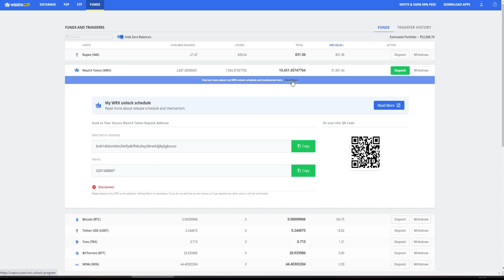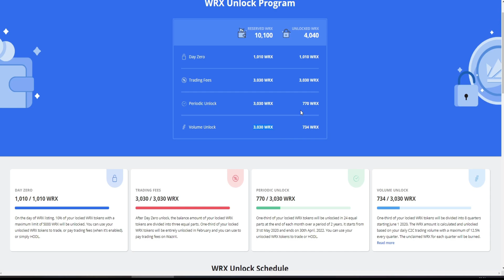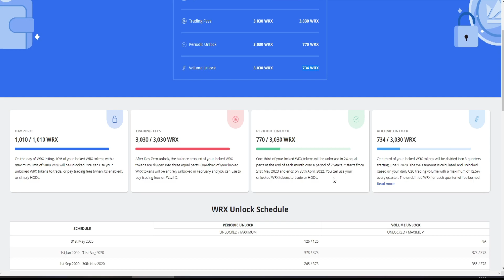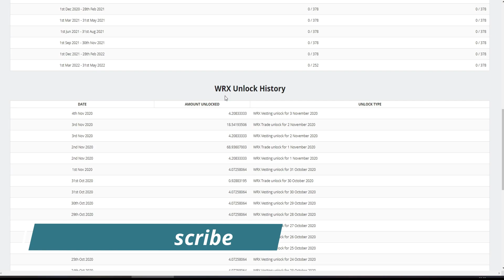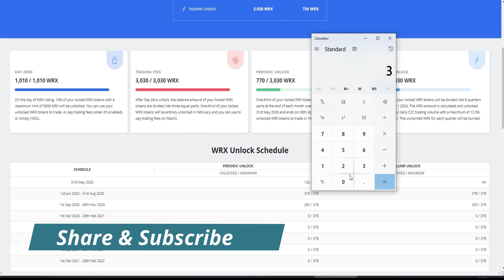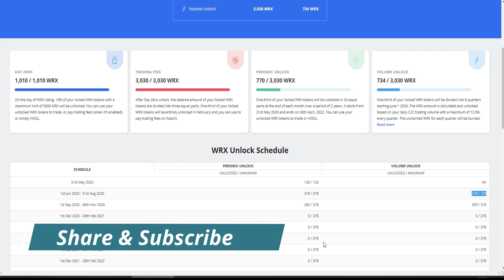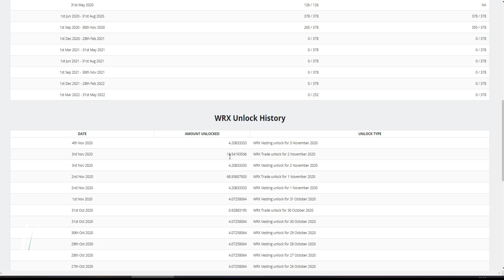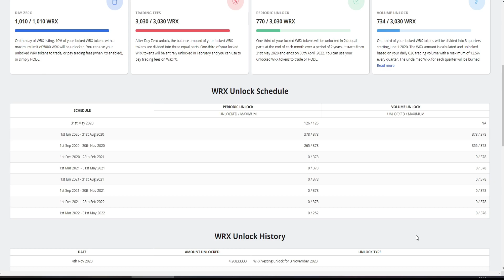Unlock your WazirX WRX Crypto Tokens or They will Burn it - Part 2 - WRX Unlock Program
Unlock your WazirX WRX Tokens or They will Burn it - Part 2 - WRX Unlock Program

Crypto Exchanges/ Buy & Sell Bitcoin & Other CryptoCurrency
Indian Exchanges-